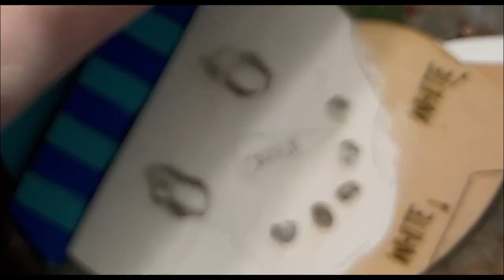Painting with Dimension: Wooden Countdown Snowman Ornament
Learn how to create a three-dimensional look by layering paint colors to add shading and highlighting on a laser-cut wooden countdown ornament.

The countdown ornament file was designed by MimoDesignLaser Files. To purchase the file visit her